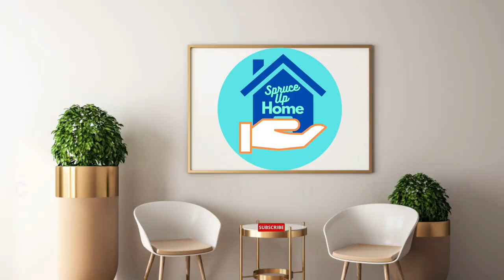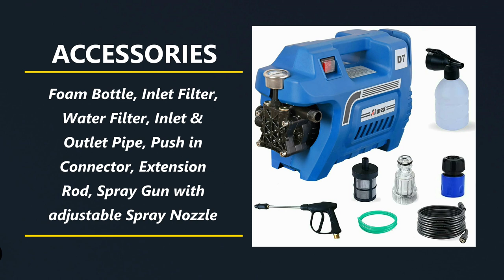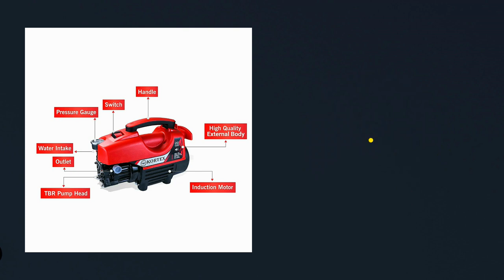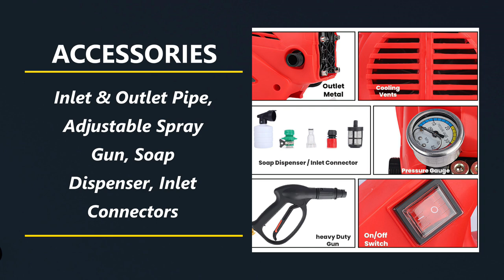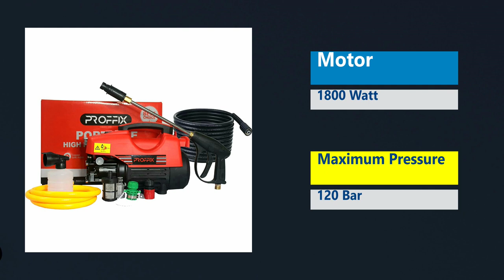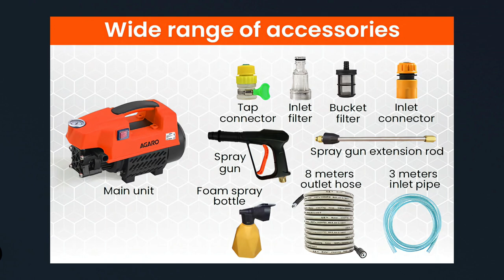Best Car Washer 2023 | Best High Pressure Washer 2023 | Best Electric Pressure Washer 2023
Are you looking for best car washer 2023 in India? Take a look at the best car washer which are  best high pressure washer 2023 and also best electric pressure washer 2023 on the market today!  These are best high pressure car washer & best pressure car washer in India under 5000 ₹. This Sabse Sasta car washer machine is perfect for cleaning cars and motorcycles. Featuring a powerful motor and durable construction, this washer is perfect for people who are looking for a high pressure washer that is affordable and easy to use.

Products Featured in this video:
1- AGARO Supreme High Pressure Washer, 1800 Watts, 120 Bars, 6.5L/Min Flow Rate, 8 Meters Outlet Hose, Portable, for Car, Bike and Home Cleaning Purpose, Black and Orange

2- Tech TrendZ PROFFIX 1800 watts High Pressure Car Washer Machine Pump, 10 Meter Wire Braided Hose, Spray Gun, Foam Dispenser - Red

Shakti Technology S3 High Pressure Car Washer Machine 1800 Watts and Pressure 120 Bar for Cleaning Car, Bike & Home

3- STARQ W3A HIGH Pressure Washer 2100 WATTS 150 BAR with AUTO Start Stop (Updated Model)
STARQ W3A HIGH Pressure Washer 2100 WATTS 150 BAR All in ONE Combo (Updated Model)

4- Kortex R5 High Pressure Car Washer Machine Motive Power 1800 watt and Pressure 130 bar. (Updated Model)

5- Aimex Electric High Pressure Washer with Copper Winding with Hose Pipe and Foam Bottle (1800W)

- Which is Best Car Washer?
-how to choose high pressure washer
-Sabse sasta high pressure washer kaun sa hai?
-best pressure washer
-electric pressure washer
-best car washer machine
-car washer under 5000
-single car wash ke liye best washer